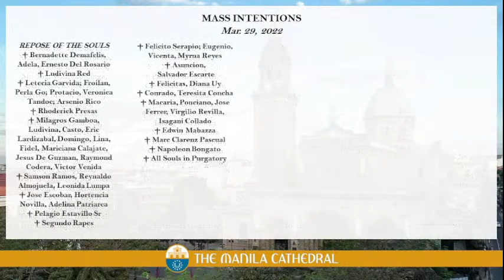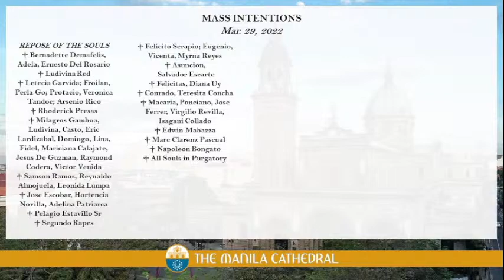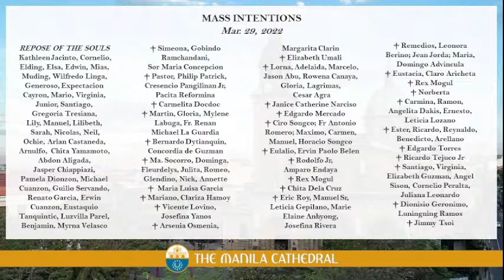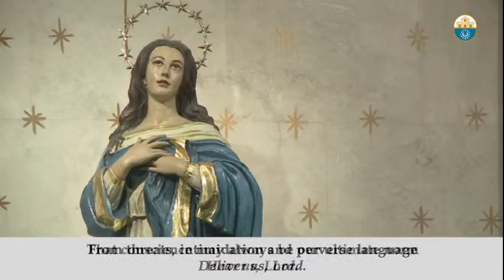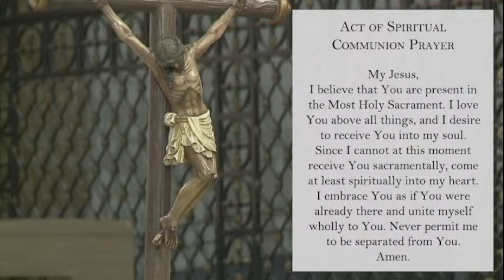Daily Mass at the Manila Cathedral - March 29, 2022 (7:30am)